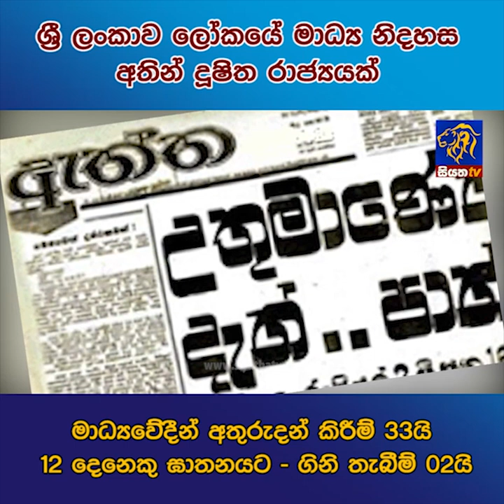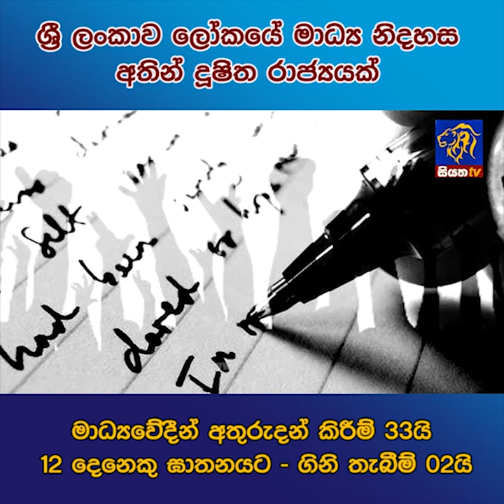ශ්‍රී ලංකාව ලෝකයේ මාධ්‍ය නිදහස අතින් දුෂිතම රාජ්‍යක් | siyathatelevisiontelewakiya Siyatha News